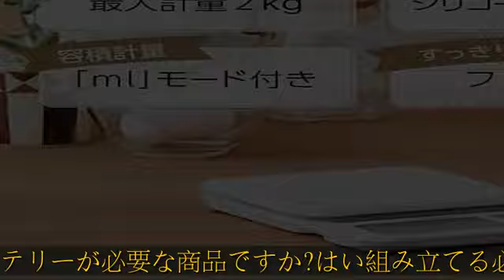タニタ クッキングスケール キッチン はかり 料理 シリコンカバー付き デジタル 2kg 0.1g単位 ホワイト KJ-212 WH カバーが洗える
TOA スピーカー（壁掛型）3W BS-320T